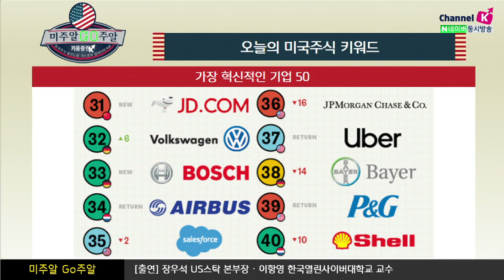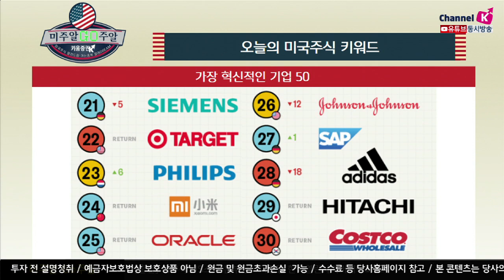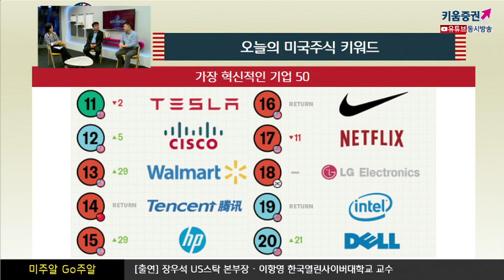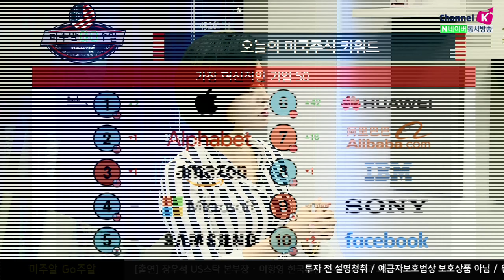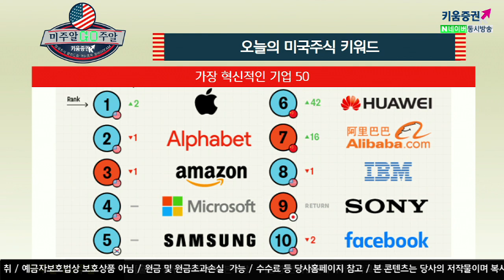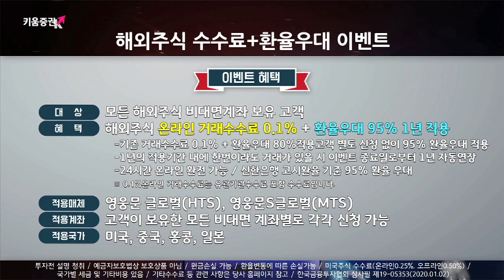보스턴컨설팅의 글로벌 TOP 기업! 삼성은 몇 위? (미주알 GO주알.해외주식투자/20.07.21)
글로벌 컨설팅 기업인  '보스턴 컨설팅'이 선정한
가장 혁신적인 기업 50

​월마트 2019년 29위에서 13위로 상승
온라인 매출집중에 대한 좋은 평가
​JD닷컴의 지분을 5%에서 12%로 늘림​

​화훼이 2019년 42위에서 6위로 상승
2019년 190억달러의 R&D비용 집행
​2019년 아이폰보다 스마트폰을 더 많이 판매​